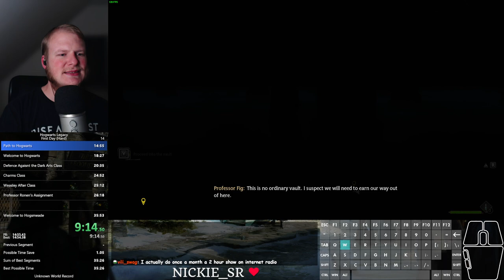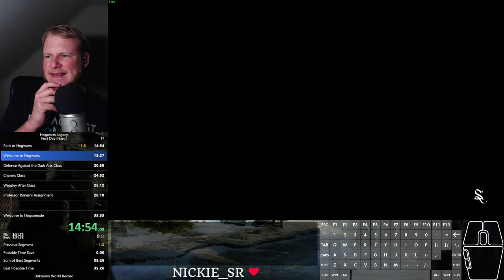Hogwarts Legacy speedrun - First Day (hard) in 35:05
RTA: 36:53
Might go for WR at some point, but for now I have other projects I want to focus on.